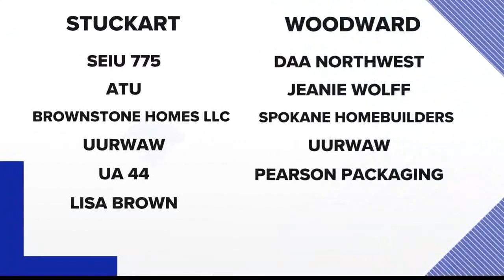Explainer: How much money have Spokane mayoral candidates raised since the primary?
Since the Aug. 6 primary, mayoral candidates Ben Stuckart and Nadine Woodward have raised nearly $100,000 in cash donations alone.